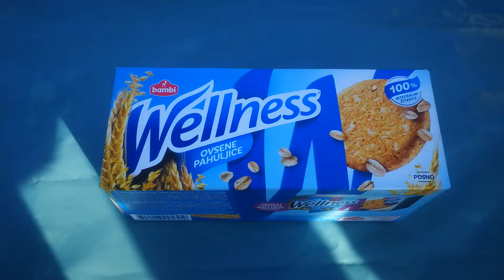EXPERIMENT COLORFUL COOKIE VS MEAT GRINDER